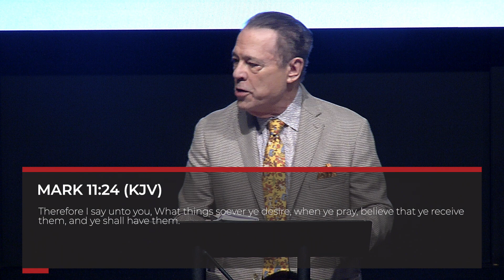Adjusting Your Receiver 1 | Pastor John Greiner | 04/07/24 am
Sunday, April 7th 2024 | 10a

Embark with me on a spiritual odyssey where prayer isn't just a ritual but a profound conversation with the divine. Discover how the nuances of faith require more than just words—it's about tuning our hearts to the frequency of God's voice, much like adjusting the antennas on an old television set for clarity. In my latest podcast, I invite you to examine the pivotal scripture Mark 11:24 and delve into the art of belief and reception in prayer. Through the lens of scriptures and personal anecdotes, we traverse the landscape of a consistent prayer life, interpreting signs and signals along the way, and the roles they play in shaping our daily existence.

Foundation Scriptures:

Song of Solomon 2:15 (KJV)